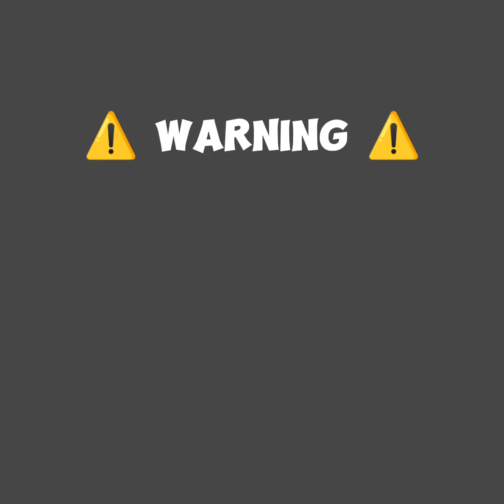Minecraft Oc Edit || Speedpaint || Minecraft x Ibispaint X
- Vernmae